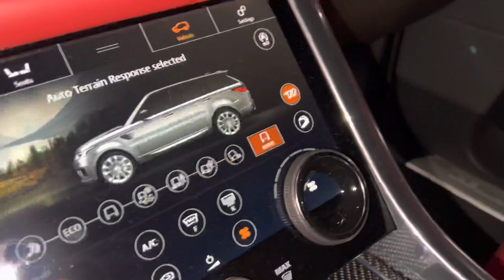٢٠٢٢ رنج روفر اس في ار - المساء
الصنع: رينج روفر
الموديل: Sports SVR
العام: 2022
HP 575
الموقع: دبي
اللون: أزرق وألياف كربونية
نوع السيارة: SUV
المواصفات: GCC
علبة التروس: أوتوماتيكي
الوقود: بنزين
المقاعد: 5
الاسطوانات: 8
الداخل: بيج
جانب التوجيه: اليد اليسرى